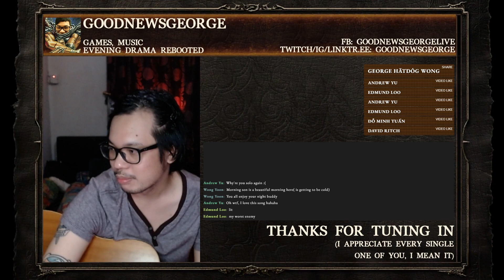Evening Drama Rebooted Episode #87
Another solo episode this week, so it's just me singing some tunes!

We are now on Anchor.fm which means we are also on other services like Google Podcasts and Spotify!